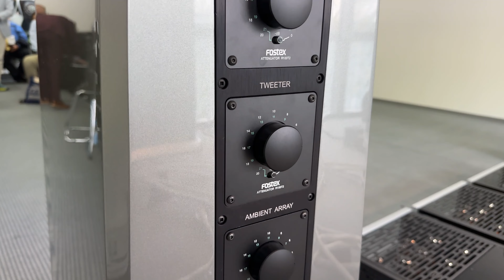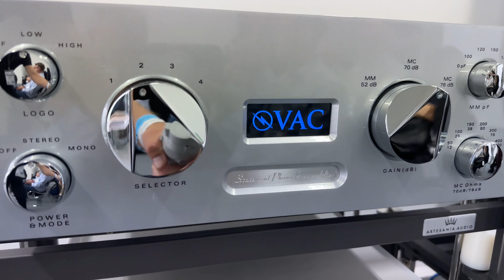Von Schweikert - Live from HIGH END SHOW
Immersive Sound Tech live from the HIGH END Show Munich 2023.

I’m filming in interesting demo rooms, on the exhibition floors and all over the messe, and doing high-quality audio recordings so that you can ‘compare’ the different sound systems on high-quality headphones.

Von Schweikert reference speakers powered by VAC tube equipment and Esoteric digital conversion.